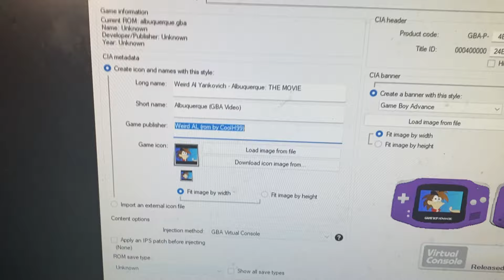Albuquerque but it's a GBA VC title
seems like albuquerque is becoming a meme so i wanted to jump on the train
shoutout to @CoolH99 for the ROM file
vc inject made using NSUI as shown off in the video